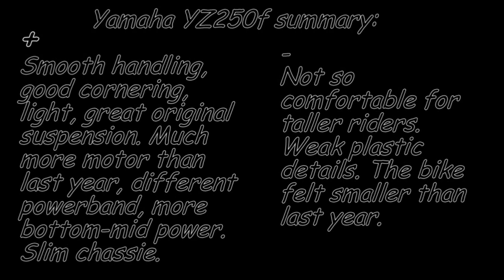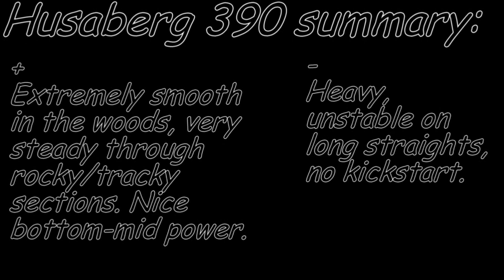Husaberg 390 & Yamaha yz 250f 2010, first impression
Testing Husaberg 390 and Yamaha yz250f